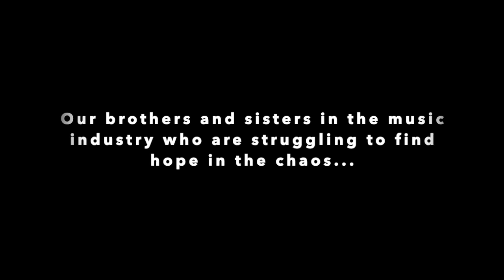WE CAN MAKE IT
Inspired by the struggle this pandemic has caused our industry, I wrote a song and put a call out on Facebook for my fellow PNW artists to collaborate on it.  That call was answered quickly by 10 other artists and together we collaborated on what is now a beacon of hope…our anthem, “We Can Make it!”  This song was written, collaborated on, mixed and mastered in five days.  We dedicate this song to all of our fellow artists and industry peers who have been deeply affected by this pandemic.  Collectively, our goal is to shed light on hope and remind our fellow human beings that we can make it through any obstacle…together.  Our true power shines when we come together as a community selflessly to love one another.